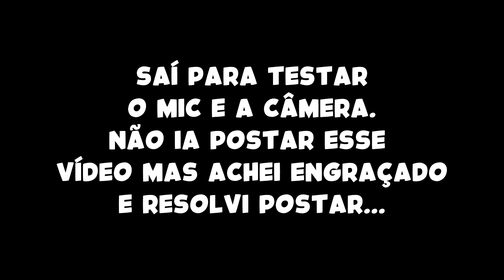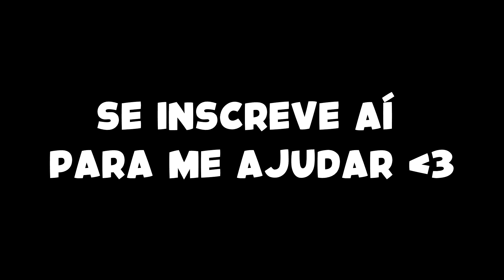QUANDO VOCÊ ACORDA BOBO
Eu não ia postar esse vídeo, mas...